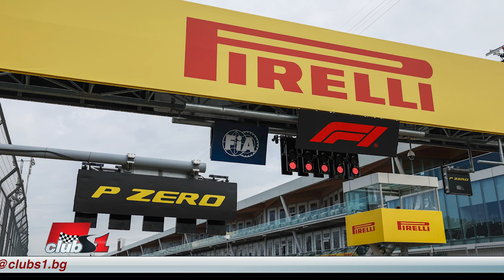Теглото на болидите, обороти двигателите и лимит на скоростта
Колко тежи болидът, когато застава на стартовата решетка за състезание  и е зареден до горе с гориво?  Имало ли е случай във Формула 1 по-време на състезание даден пилот да не завърши, заради недостига на гориво в болида му?
Колко най-много обороти е вдигал даден болид от Формула 1? Има ли защита самият двигател на болид от Формула 1, при много много високи скорости над 350, 360 км/ч?